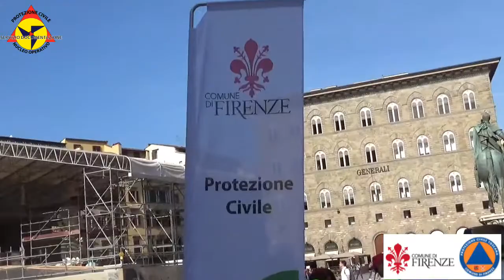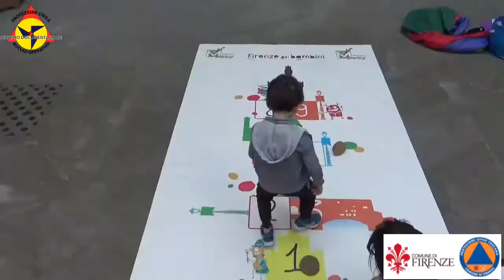Il gioco della Protezione Civile